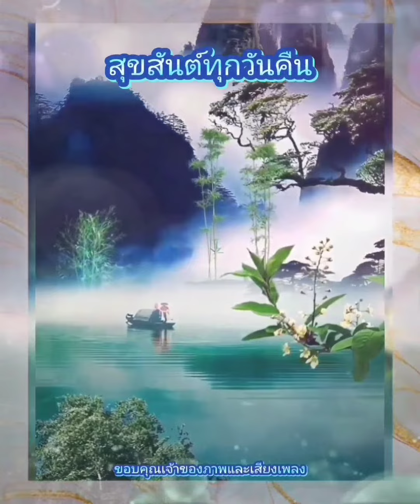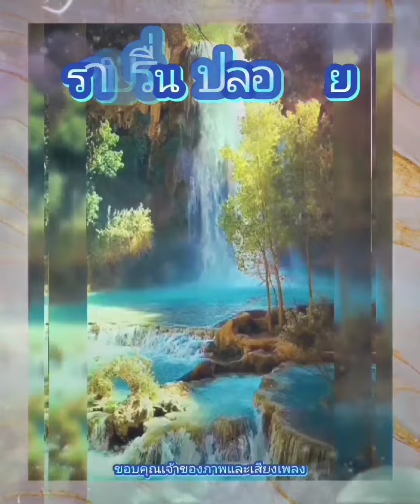สวัสดีวันศุกร์ ** ขุ่นลำโขง ** ม.ร.ว.ถนัดศรี สวัสดิวัตน์